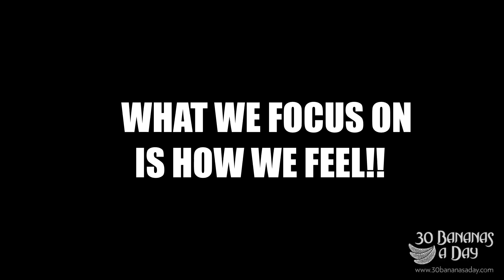My NUMBER ONE Sleep and Rest Tip